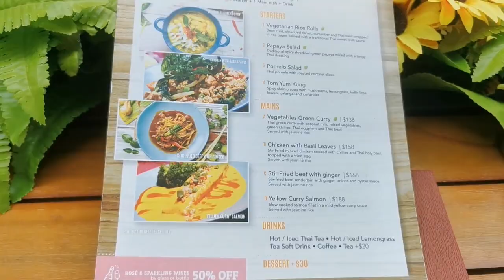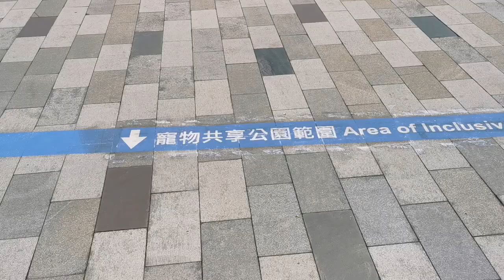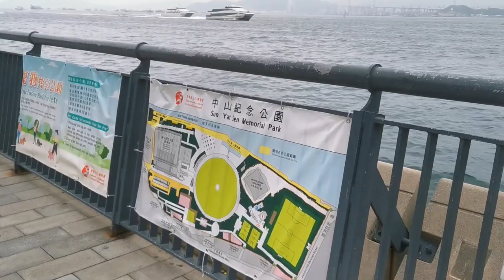「西營盤」中山紀念公園新增寵物共享公園🐶🐾及寵物友善餐廳介紹🍳【小腳掌大世界🐾】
其它寵物共享公園連結